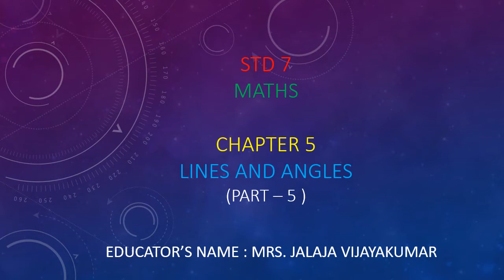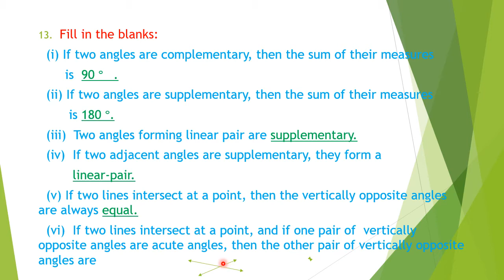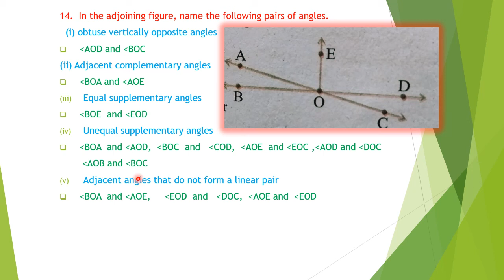Std7-Maths-Ch5-Lines and Angles-Part5